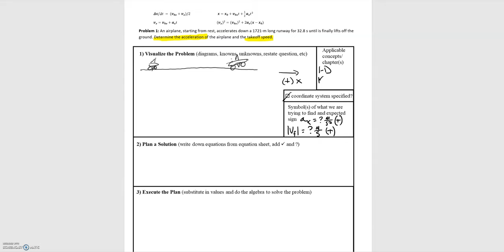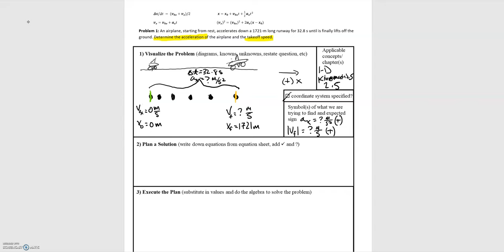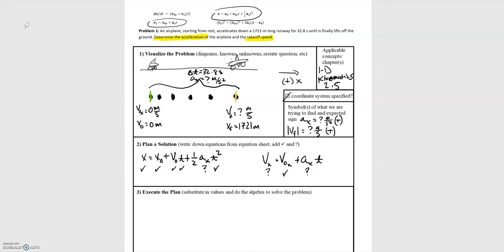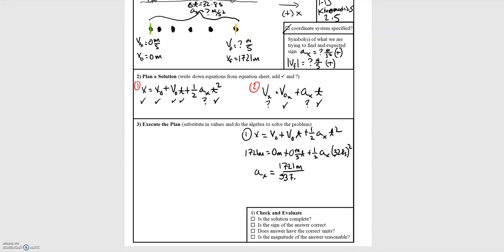2.02 Problem 1 Airplane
Module 2 1-D Kinematics Problem